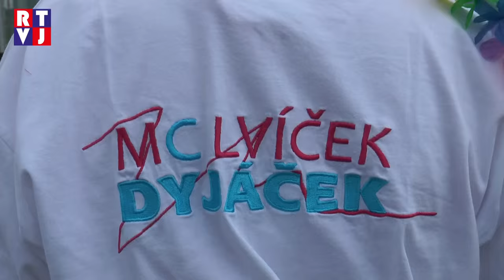Břeclav Hawajské léto RTVJ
Tance hula hula, veselé kostýmy a spousta zábavy. Děti se s Lvíčkem Dyjáčkem nenudí ani v létě.